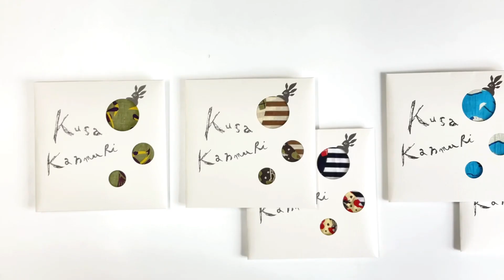kusakanmuriばんだな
kusakanmuriの「ばんだな」は柔らかで繊細な風合いのコットン素材。
首に巻いたり、ターバン使いなどのアレンジもしやすいサイズ感です。
ユーモアあふれる美しいクサカンムリのグラフィックをお楽しみください。

about  KusaKanmuri
和と洋のクラシック文化へのオマージュと現代の日本人の感性の融合から生まれた、ひとつひとつのモチーフの新しい表現、その独自の世界観を物語にして一枚のストールに仕上げました。